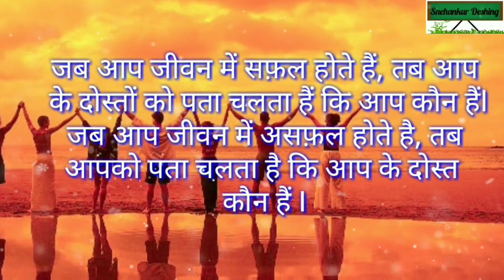Friendship Quotes/Friendship Quotes in Hindi/दोस्ती पर अनमोल वचन/Happy Friendship Day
Friendship Quotes/Friendship Quotes in Hindi/दोस्ती पर अनमोल वचन /